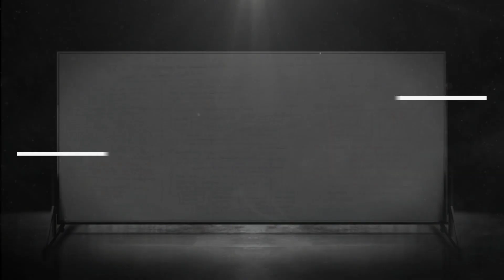[JESUS LIGHTS 2-1공과 활동영상] YELLOW 사사시대 1과 하나님만 의지한 자 기드온